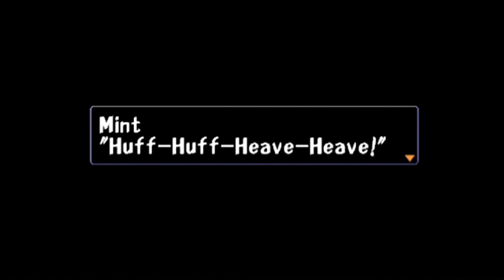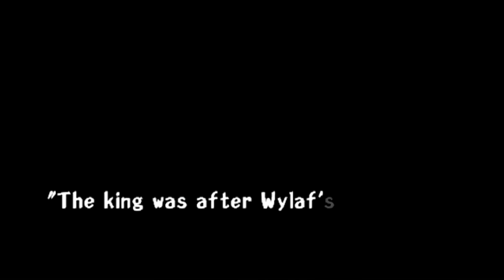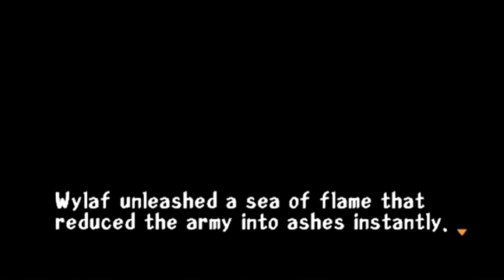SNG Plays: Threads of Fate (Part 14)